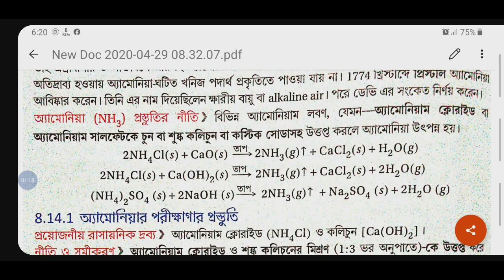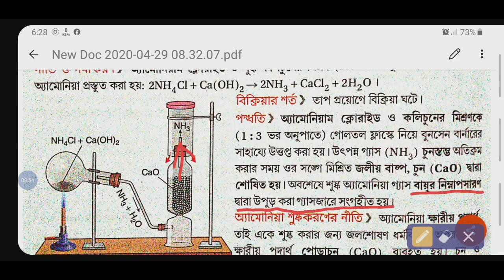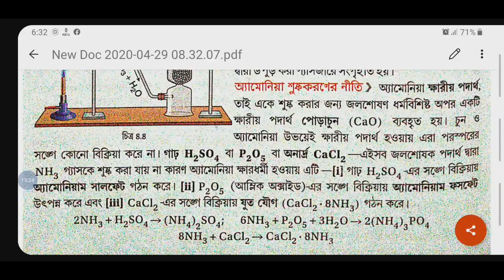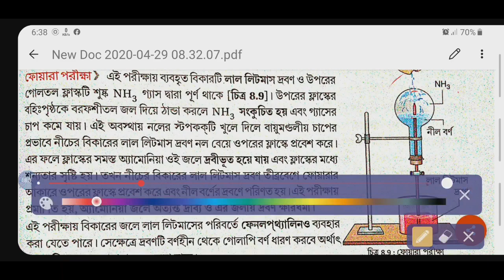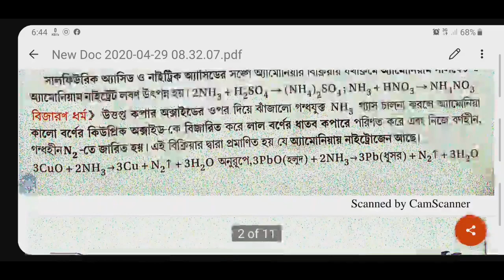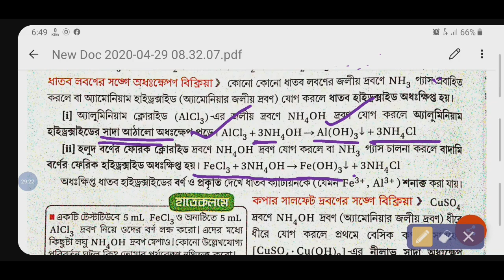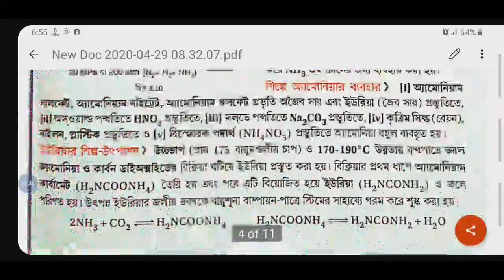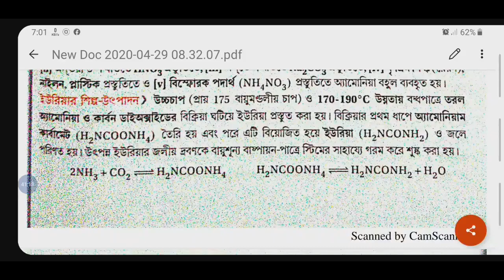দশম শ্রেণীর কেমিস্ট্রি থেকে পরীক্ষাগারে এমোনিয়া